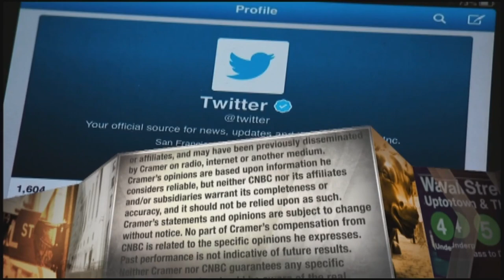Workday CEO on plans to become a 'full platform solution' and subscription revenue forecast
Aneel Bhusri, CEO of Workday, appeared on Monday's edition of "Mad Money." Sign up and learn more about the CNBC Investing Club with Jim Cramer